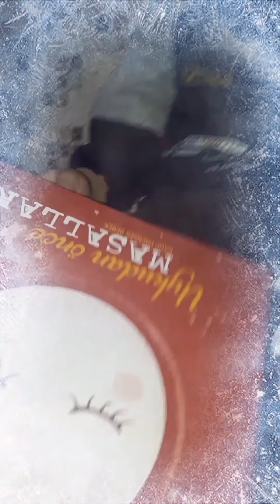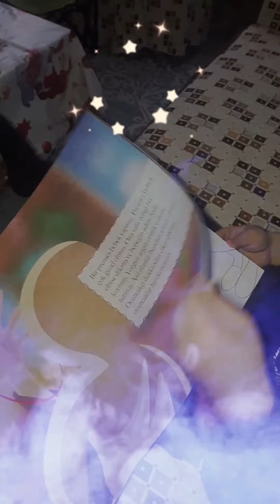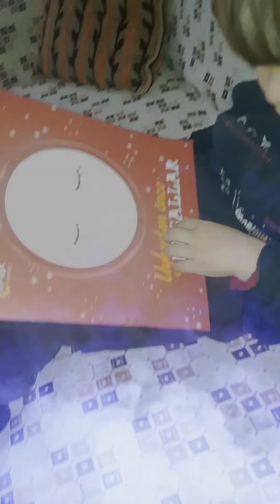Küçükadam bilal masal benim masal ım bugün 😊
Küçükadam bilal bugün odamamda çok güzel bir şey buldum masal kitabı annem okudu bana ve benim masa'lımı anlattı hadi arkadaşlar hep birlikte masallar okuyalım kendi masalımızı annatalım kısada olsa😊